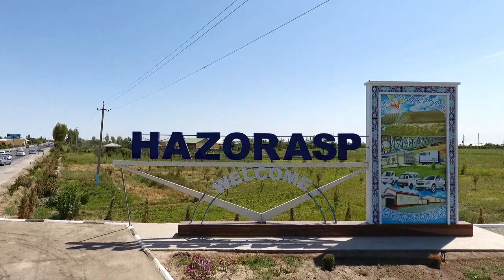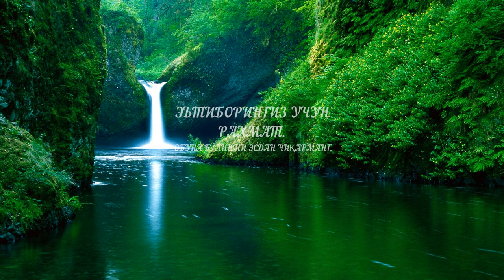Рахимбой Мусаев Тўйлар муборак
Ассалому алайкум ҳаммага яхши кайфият тилаймиз. Видео маъзур бўлса 👍 тугмасини босиб, обуна бўлишни унутманг